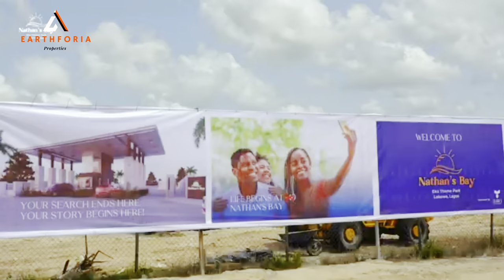Lakefront Estate For Sale In Lakowe Golf Lagos Nigeria : Nathan’s Bay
Welcome to Nathan's Bay - Waterfront Living Redefined!

Discover the unparalleled beauty of Nathan's Bay, Lakowe. This stunning waterfront estate boasts a picturesque landscape with 40% dedicated to lush greenery, perfect for nature lovers and discerning individuals alike.

At Nathan's Bay, we offer expansive plots ideal for creating your dream home. Strategically located, our estate is in close proximity to major landmarks and the Eko Theme Park, ensuring quick appreciation potential and making it an excellent investment opportunity.

Nearby Landmarks:
🔥 Dangote Refinery
🔥 Forthcoming Lekki International Airport
🔥 Lekki Free Trade Zone
🔥 Lakowe Lakes Resort
🔥 Omu Resort

Features & Amenities:
📌 Gymhouse
📌 Swimming Pool
📌 Sports Arena
📌 Eco Community
📌 Resort Lifestyle Environment
📌 Good Road Network
📌 24/7 Security

Plot Sizes & Prices:
📌 250SQM - 27M (Outright payment, includes free foundation)
📌 300SQM - 27M (Bare land)
📌 500SQM - 45M

Payment Plan:
Enjoy a flexible 12-month payment plan with 0-3 months interest-free!

Title Document:
📌 Certificate of Occupancy (C of O)

Don't miss out on owning a piece of this exquisite estate. Call or send a DM to secure your plot today!

Explore Nathan's Bay – where luxury meets nature!